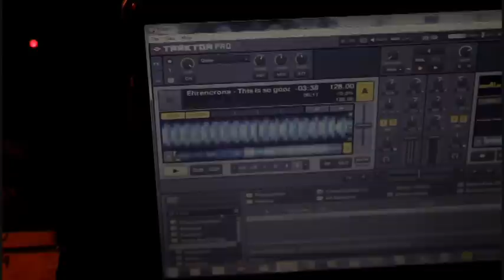Warmtanzen im Steinhaus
Steinhaus Berlin

Can Hlubek
Funksignal
Dj Awesome
Kurz & Knapp
Durch & Durch
Diray
Lorenz & Patrick Lepus
und weitere...